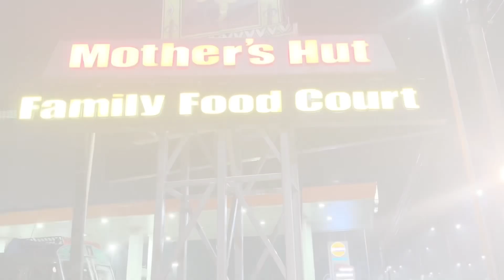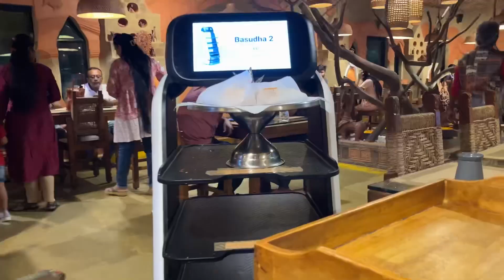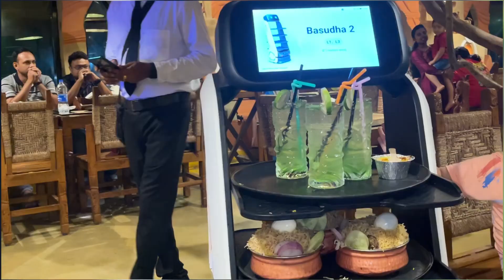Robot ese khabar serve kore gelo?!😱😱| Baba r birthday celebration at Mother's hut 😍| TWD❤️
Hello beautiful people!! Welcome to a brand new vlog where you will get to see how we celebrated my father's birthday with a robot at Mother's hut, Krishnangar.You will really enjoy the vlog so keep watching it till the end❤️.